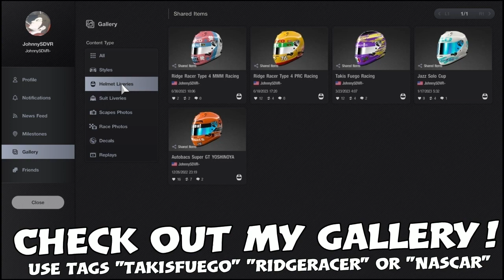Gran Turismo 7 - DMC DeLorean S2 '04 Tune - 1104HP LS7-Rampage Swap - Tokyo Expressway East